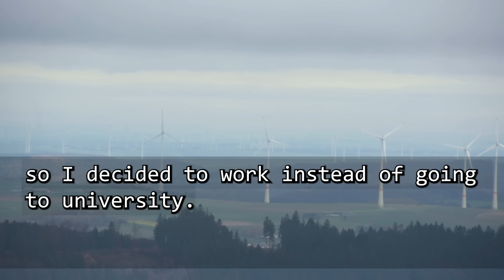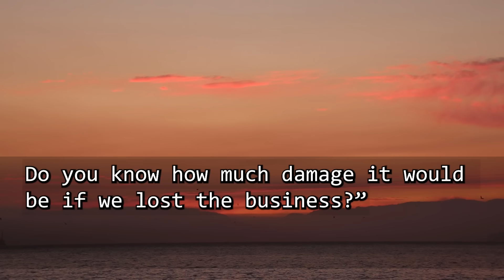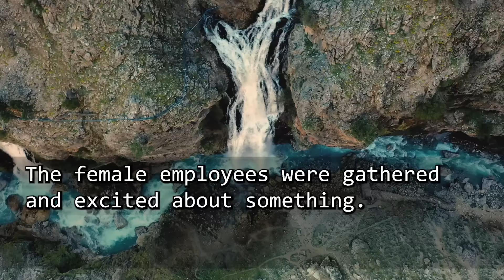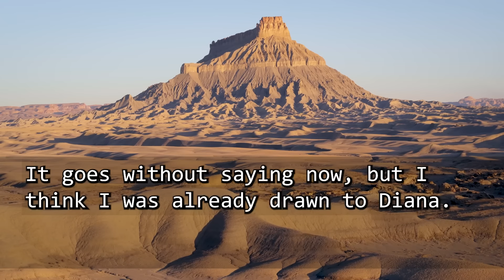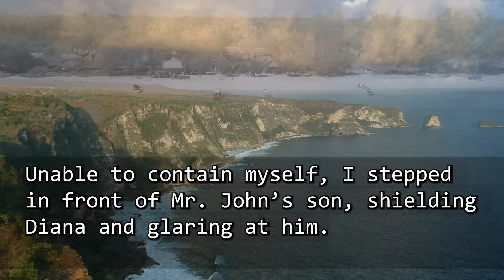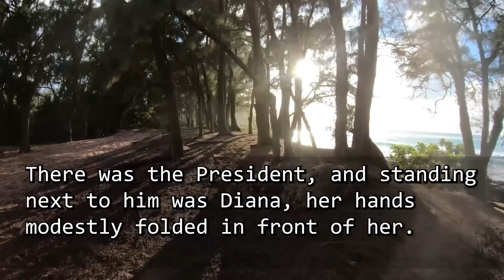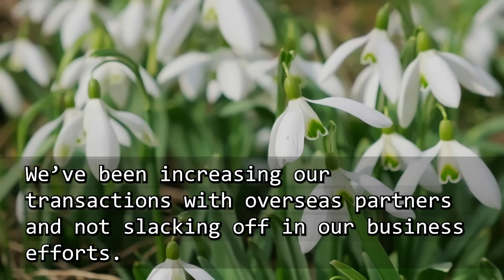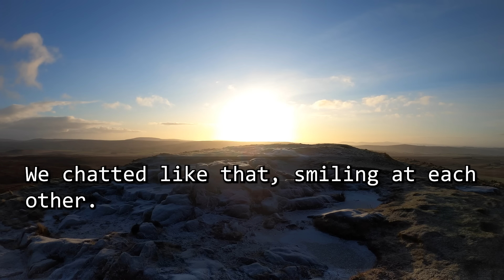A male employee from a major client mocked a curvy colleague, saying, “I thought you were pregnant,